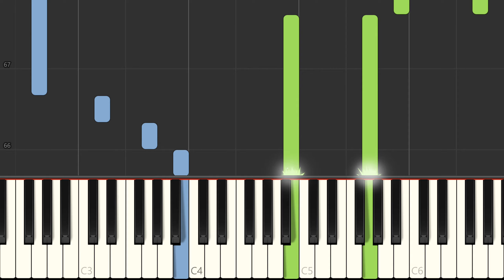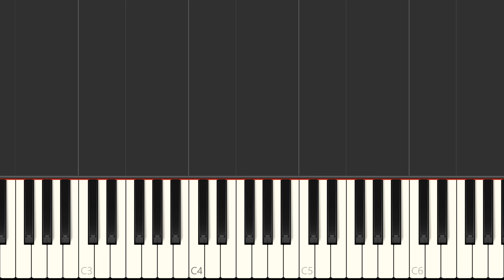Somewhere My Love (Lara's Theme from Dr Zhivago) Easy Piano, Easy Piano Tutorial by Lara Andrean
Learn to play Lara's Theme on the piano. Easy piano, Easy piano tutorial,